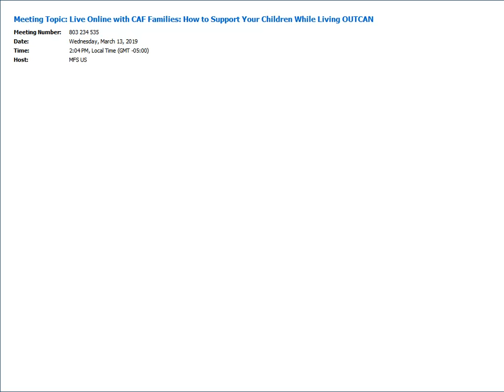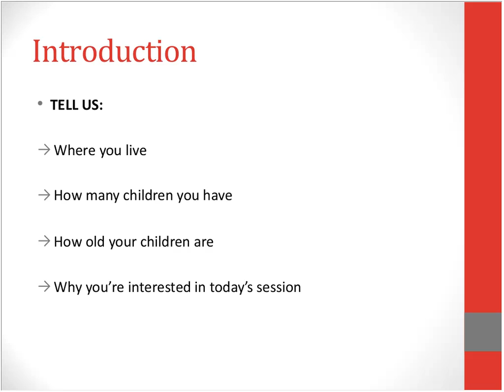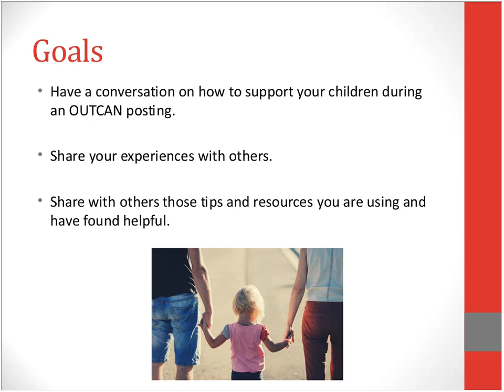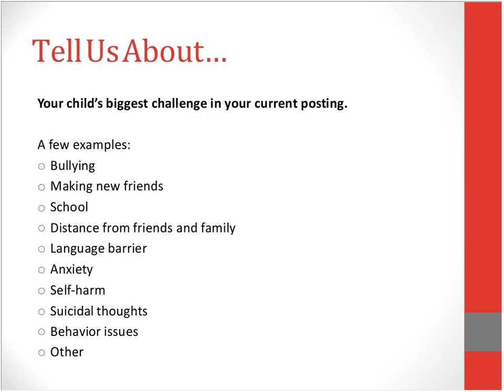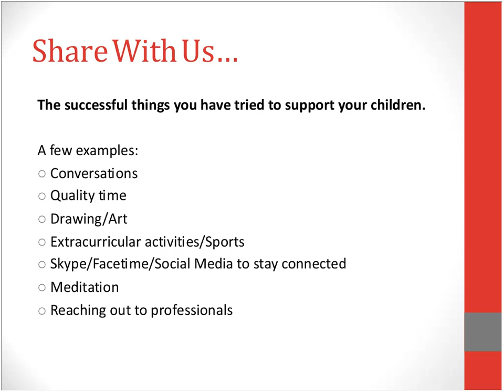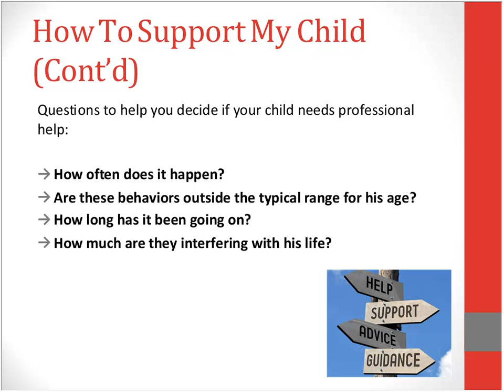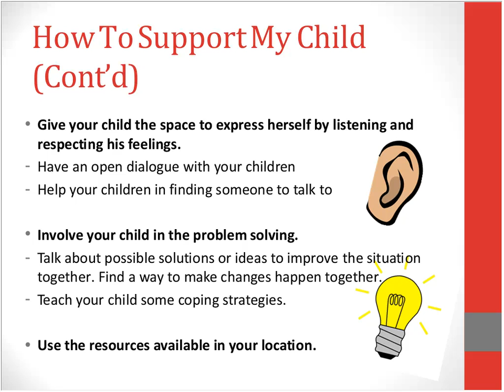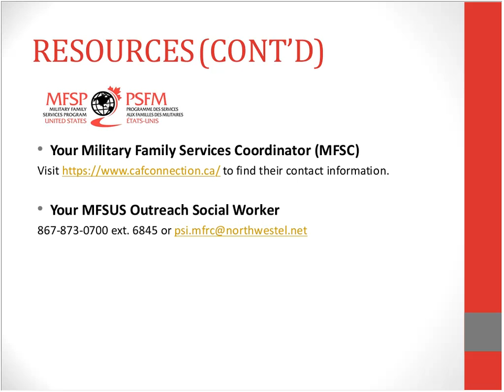Live Online with CAF Families How to Support Your Children While Living OUTCAN 2019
Discussion surrounding the challenges our military kids face when moving and how we can support them.